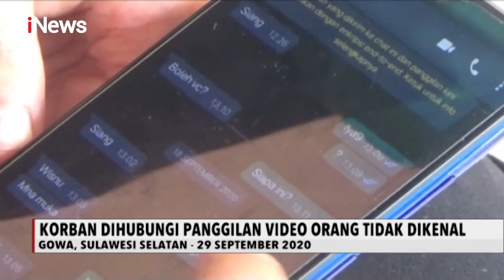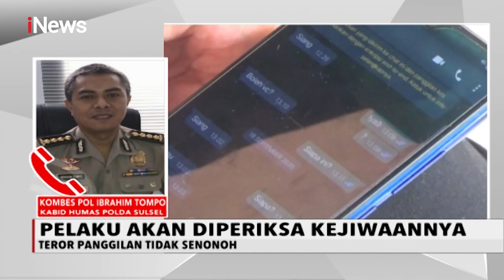Kabid Humas POLDA Sulsel Jelaskan Terkait Kasus Panggilan Video Tak Senonoh - Special Report 10/10